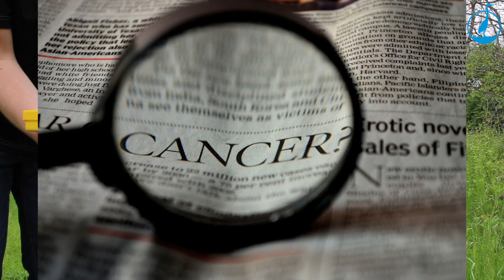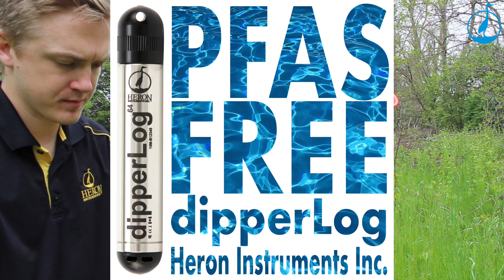dipperLog - The PFAS-Free Groundwater Data Logger from Heron Instruments Inc.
PFAS are harmful chemicals used in manufacturing, which have caused lingering effects to people and the environment. See how Heron Instruments is reducing contaminates in the environment with the first PFAS-FREE dipperLog Groundwater Data Logger